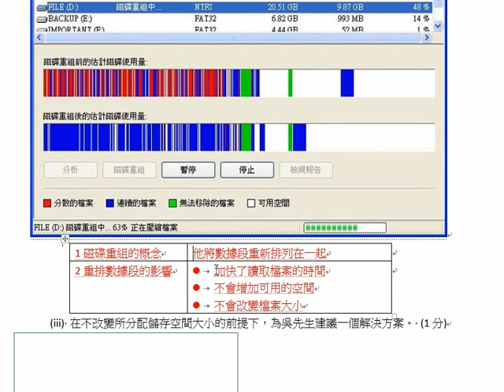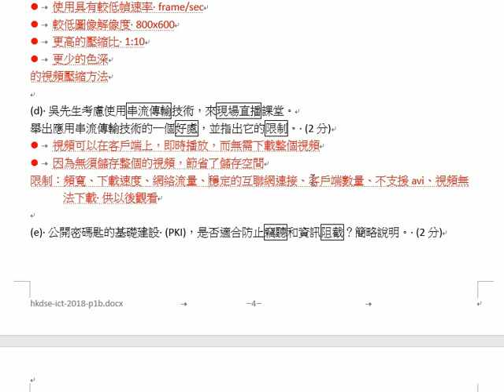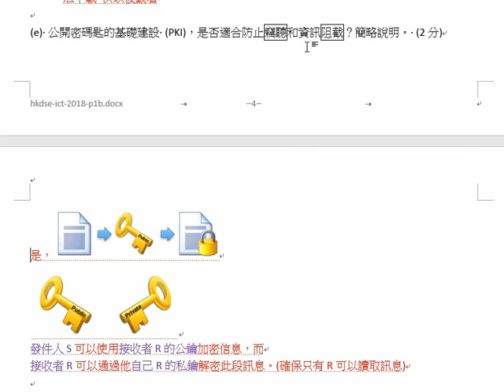hkdse 2018 p1 q3 video, compression, PKI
視頻、壓縮、PKI公開密碼匙的基礎建設